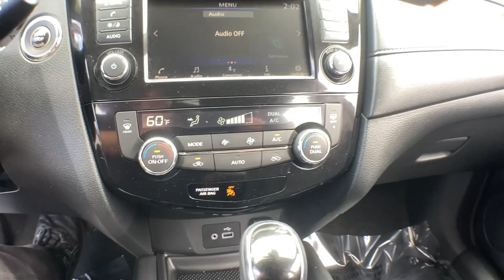2019 Nissan Rogue Haverhill MA, Lawrence MA, Methuen MA, Salem NH, Andover, MA 16559A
Scarlet Ember Tintcoat Used 2019 Nissan Rogue available in Haverhill, Massachusetts at Jaffarian Automotive Group. Servicing the Lawrence MA, Methuen MA, Salem NH, Andover, MA area.

AWD.brbrbrThis vehicle has been Value Priced, below our competition, using Live Market Pricing Technology, saving you both Time and Money! You'll never pay too much at JAFFARIAN! The Most Car for the Least Amount of Money! COME SEE US TODAY AT 600 RIVER STREET IN HAVERHILL OR VISIT US ON THE WEB